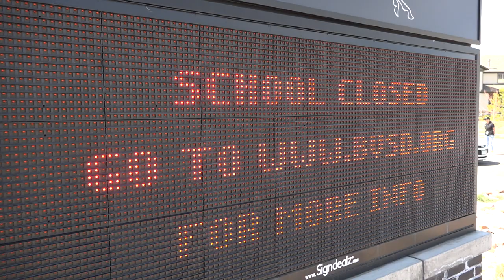Thank You BVSD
We pause to thank everyone for an extraordinary 2019-20 School Year.